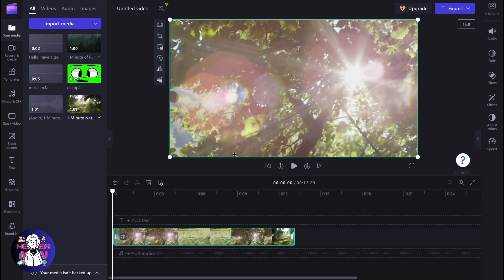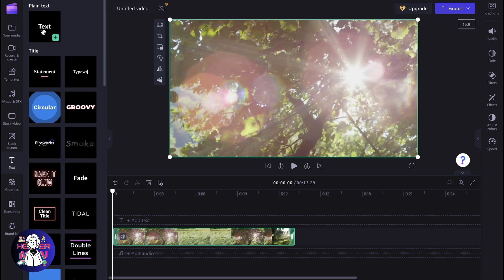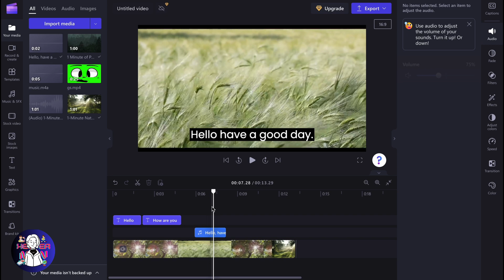How To Add Subtitles in ClipChamp